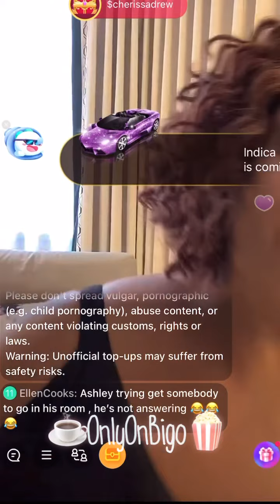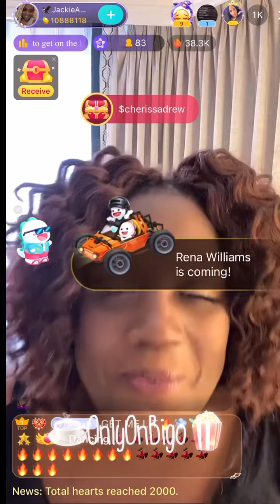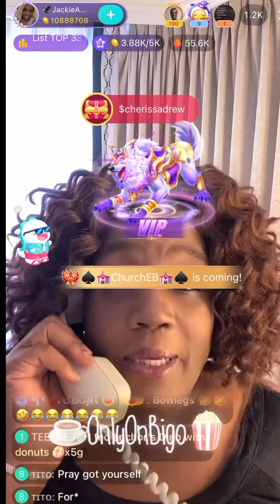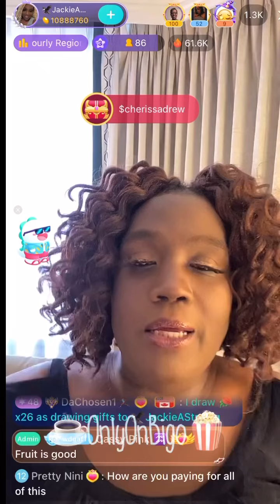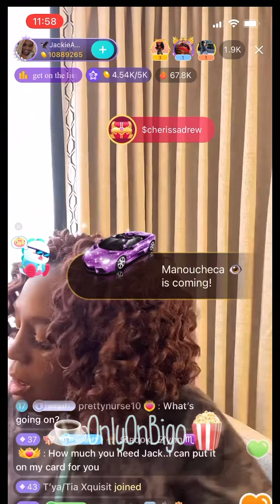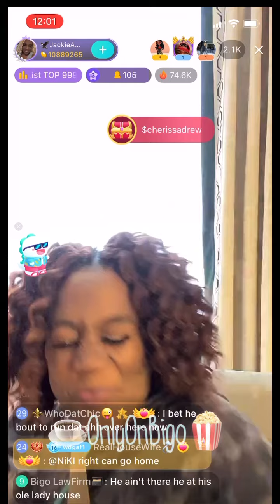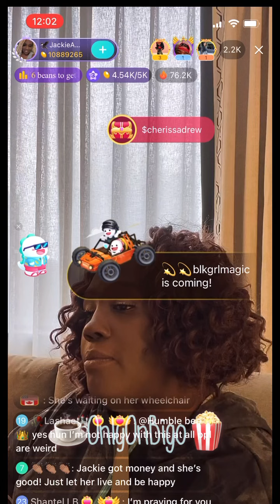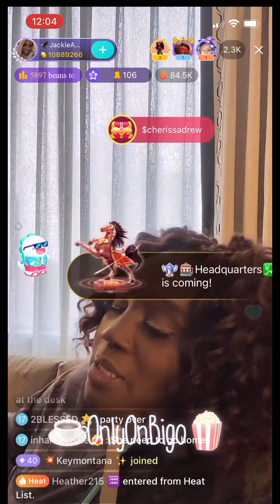Jackie Is Being Put Out Of Her Hotel Room